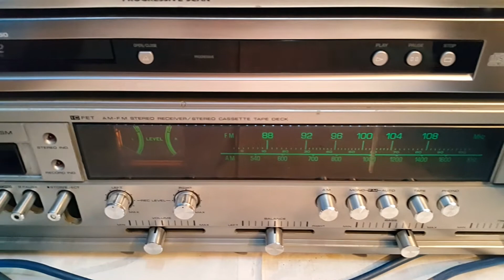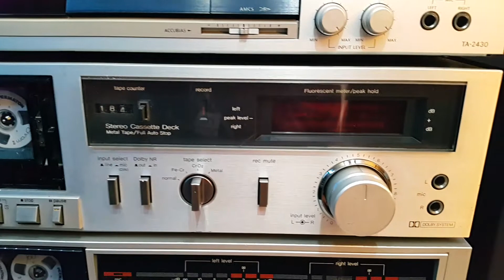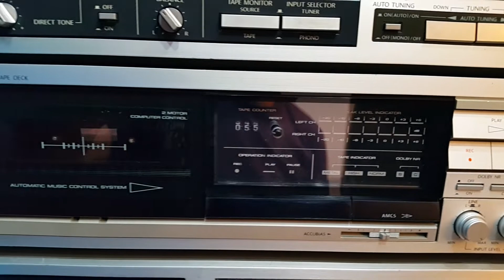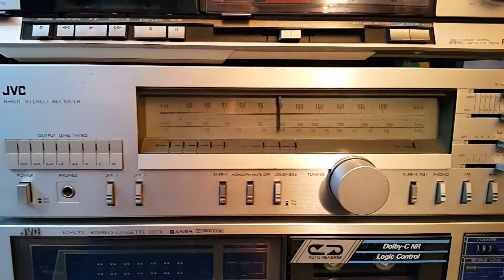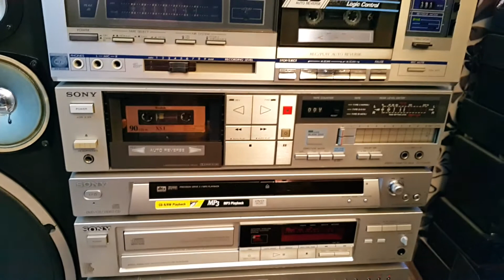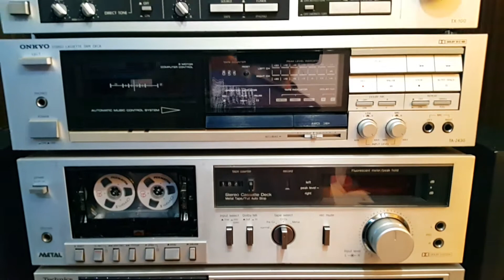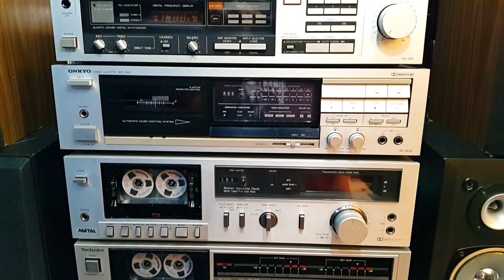РАЗпродаЖБА на ТЕхниКА !!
НОВИ ПОПЪЛНЕНИЯ ЧАСТ 3 !! ЗА ВСЕКИ ПО НЕЩО !!

TECHNICS , SONY , AIWA , YAMAHA , JVC , NORDMENDE + !!